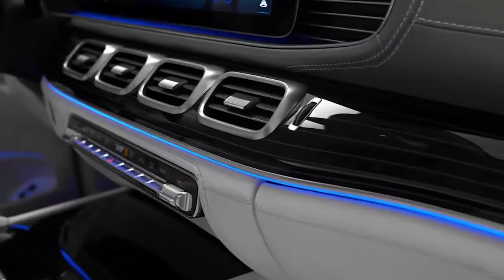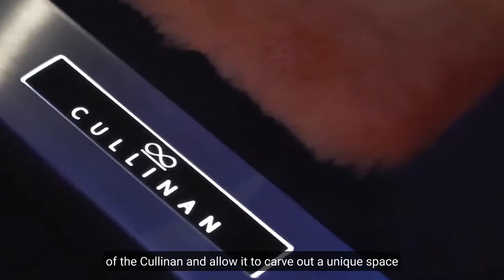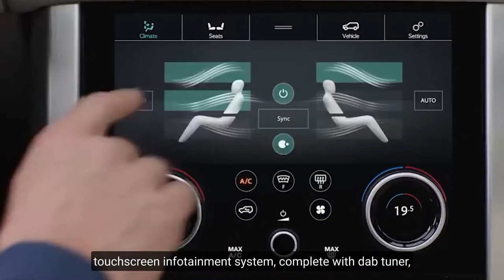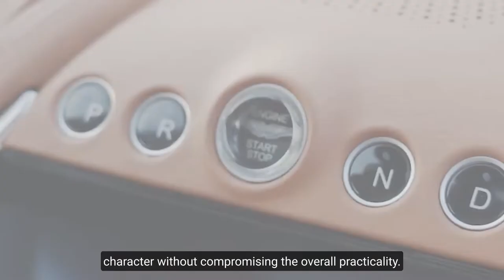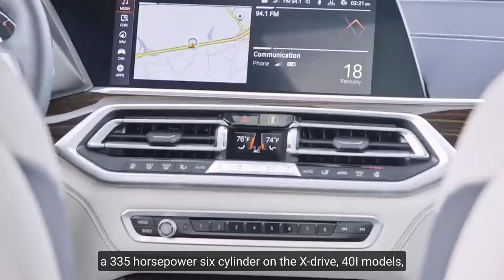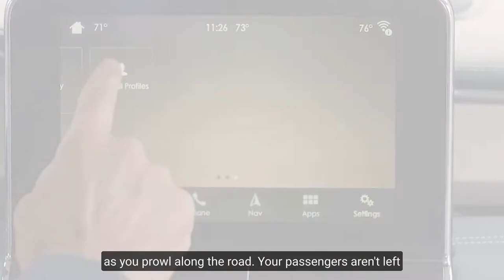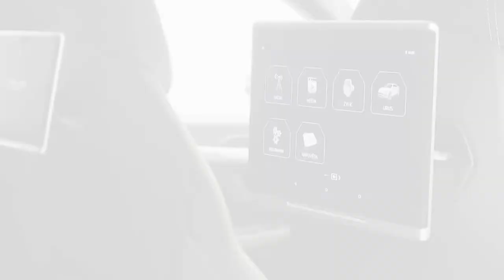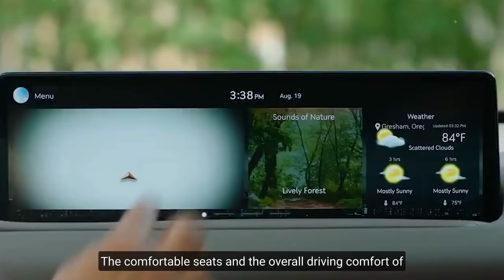Top 10 Luxury SUV 2022 (Rolls-Royce Cullinan, BMW X7, Audi RS Q8, Range Rover SV, Bentley & MORE!)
In this video, we are going to take a look at the top 10 most luxurious SUVs of 2022. The top 10 SUVs for 2022 have been ranked according to the power and luxury behind each vehicle. The following is a list of the best SUVs for 2022. (Mercedes-Maybach GLS, Rolls-Royce Cullinan, Bentley Bentayga, Range Rover SV Autobiography Dynamic, Aston Martin DBX, BMW X7, Lincoln Navigator, Lamborghini Urus, Audi RS Q8, Genesis GV80)